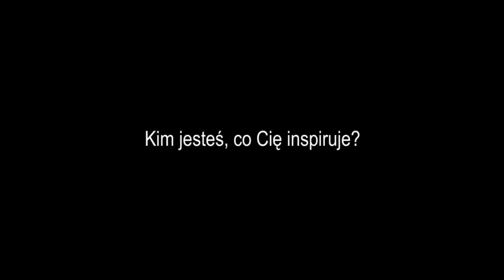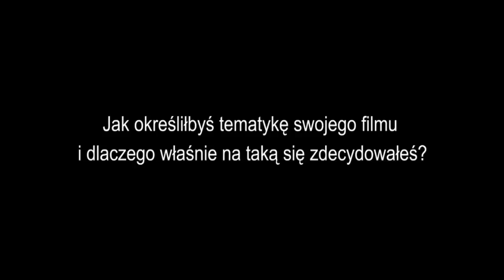5 pytań do: Arek Biedrzycki